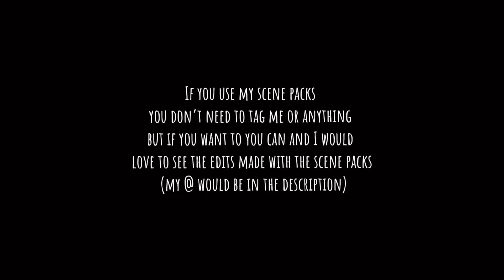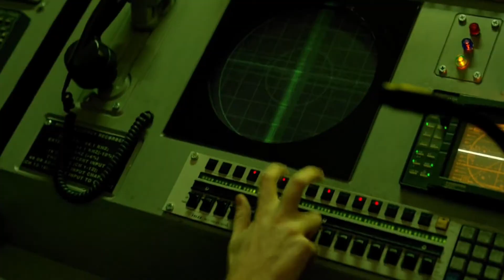Javier Peña scene pack S2E8 1080p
I will be making a scene pack for every episode just give me some time.

My tiktok is @ssa_yuli
My insta is @pascalisfun
My Twitter is @yuli_pzr